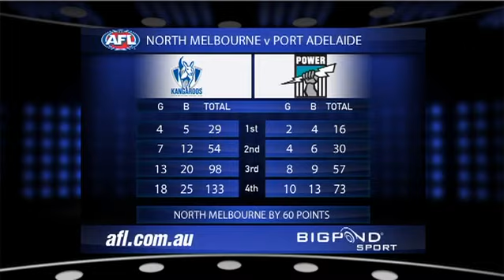AFL 2011 - Round 6 - North Melbourne vs. Port Adelaide - Game Highlights